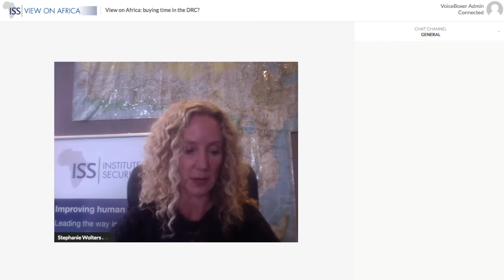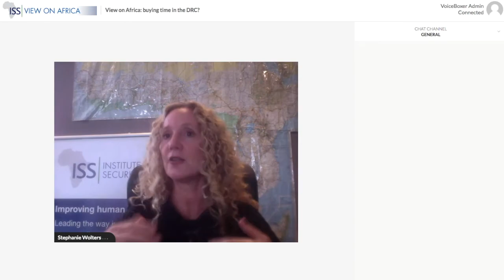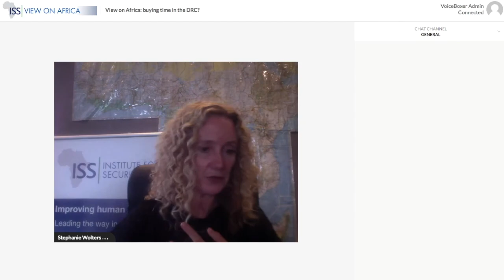View on Africa: buying time in the DRC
Will President Kabila stick to the terms of the new political accord?